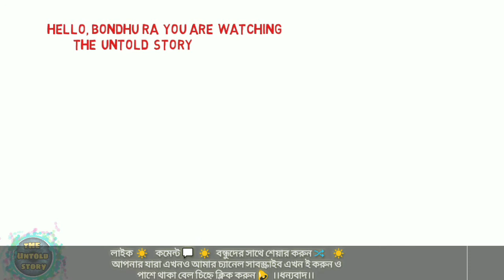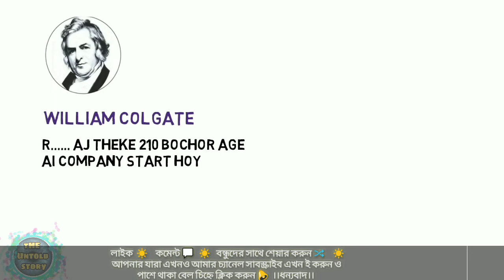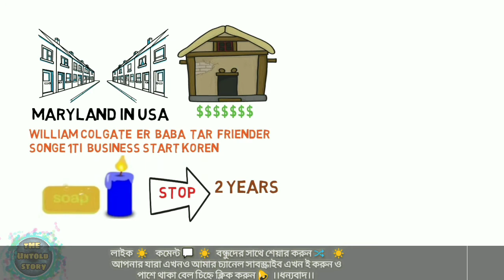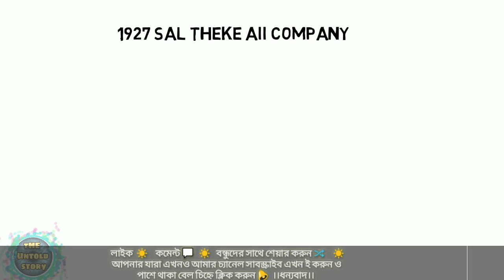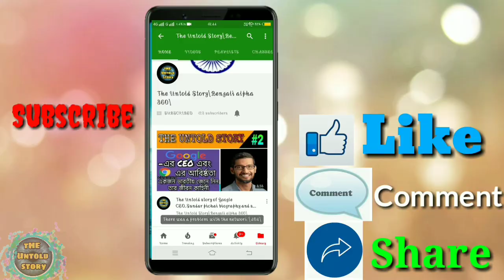||BONG BIOGRAPHY ||The Unknown Story of Colgate Toothpaste[😬]and Unbelievable Facts ||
Hii friends,
🅾ভালো লাগলে like 👍করুন
🅾Comment 💬করুন
🅾Share 🔀করুন

Untold story of Kapil Sharma for see tap the link

Untold story of Google CEO Sundar Pichai for see tap the link

Untold story of Gautam Gambhir Kolkata Knight Riders  'ex-captain for see tab the link

MS dhoni's unbliable fact for tap the link

 Thank you for see the description of video and and this video powered by
 the untold story with Bong biography
Theundoldstorywithbongbiography